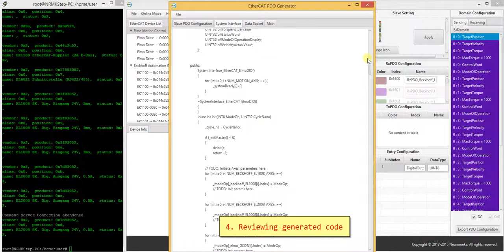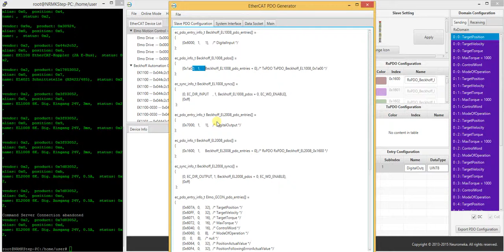NRMK EtherCAT Tool - Generate System Interface code and Eclipse project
Product: NRMK EtherCAT Configuration Tool
Developer: Thach Do
Company: Neuromeka
Location: Seoul, Korea